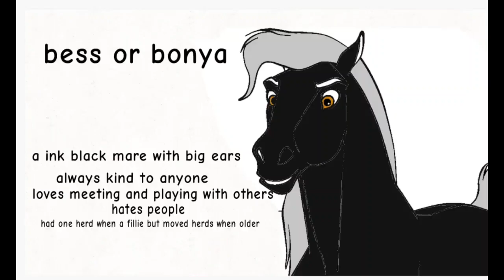how I think my ocs sound//edit